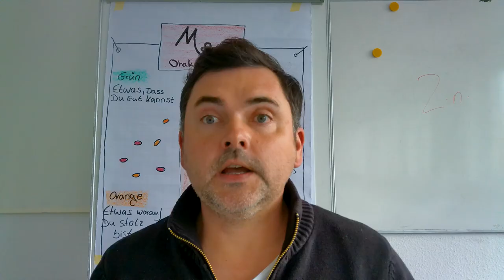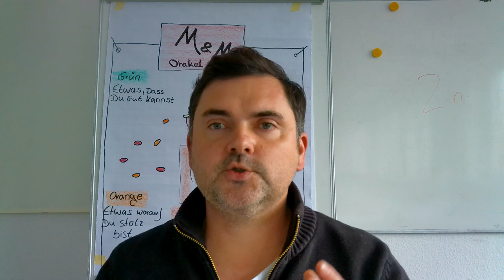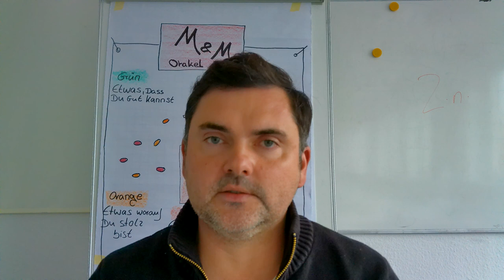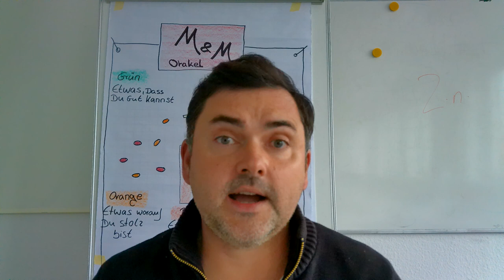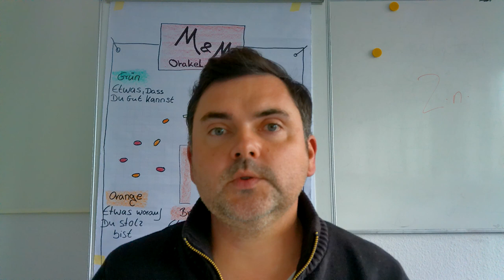# Praxiseinsätze in der Pflegeausbildung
In diesem Video erfährst Du wie die praktische Ausbildung in der Pflege mit Stunden aufgebaut ist.
Du bekommst umfangreiche Informationen zum
- Orientierungseinsatz
- Pflichteinsätze / Krankenhaus, stationäre Langzeitpflege, ambulante Pflege, Pädiatrie, Psychiatrie
- Vertiefungseinsatz
- Beratungseinsatz / Wahleinsätze
- Nachtarbeit in der Pflege
Mit bestem Gruß
Patrick Kallert